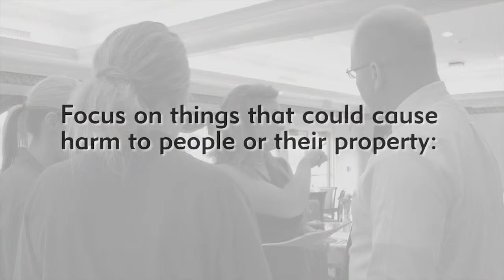Restaurant Safety Tips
Tips on how to prevent accidents at the workplace